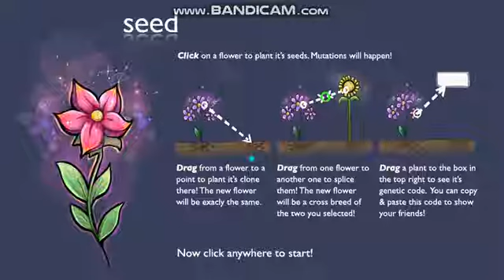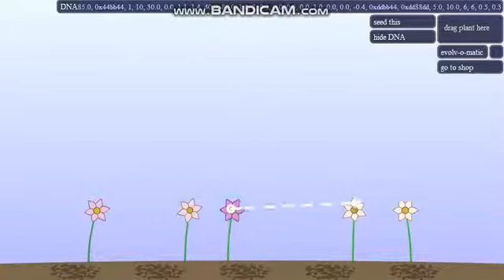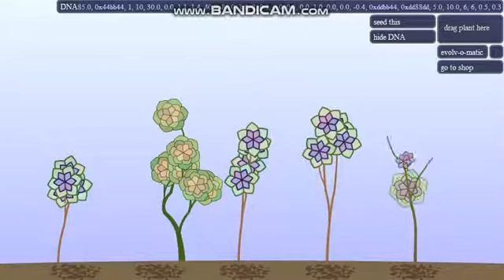Seed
Grow your own breed of flowers by cross-breeding different flowers. Sometimes evolution will play it’s part and you’ll get a flower with brand new features!

You can share the DNA of your flower with people using comments, so they will be able to seed it too!